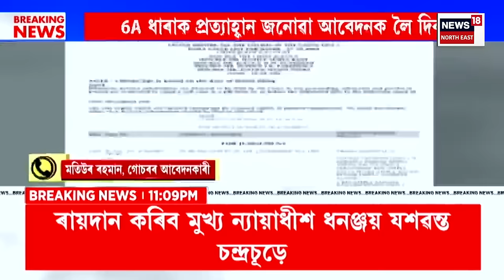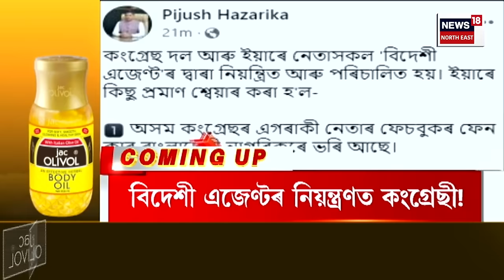FINAL REPORT | বৃহস্পতিবাৰে নিৰ্ণয় হ’ব অসমৰ ভাগ্য | নাগৰিকত্ব আইন ১৯৫৫ৰ 6A ধাৰা সন্দৰ্ভত ৰায়